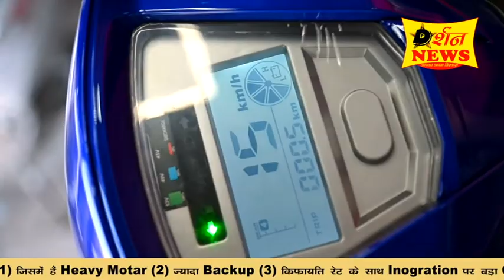Darshan News Bundi # 22 छात्रों की जान बचाने वाले जांबाज पुलिस कर्मियों का किया सम्मान